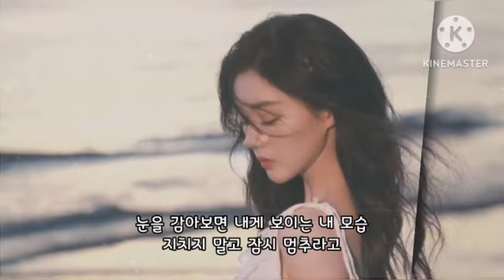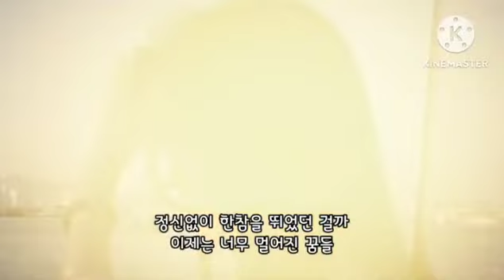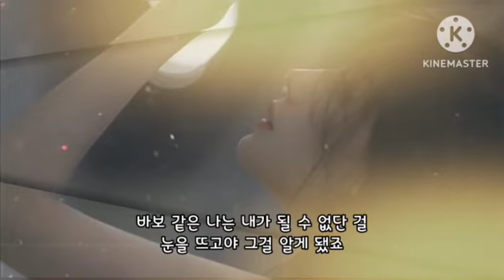🎧양요섭 💗 어른 (원곡 : 손디아)🎧